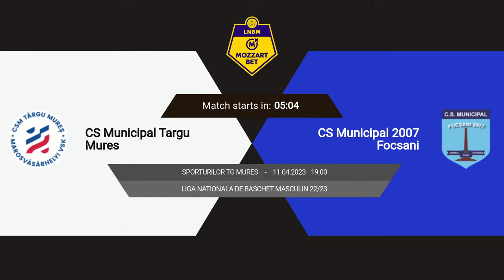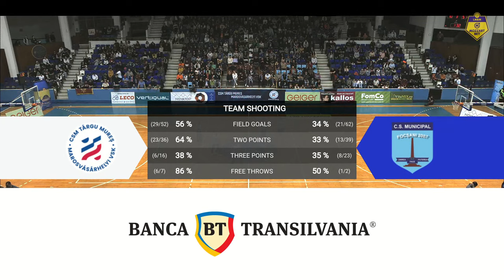LNBM MOZZART 2022-2023: CSM Târgu Mureș - CSM 2007 Focșani